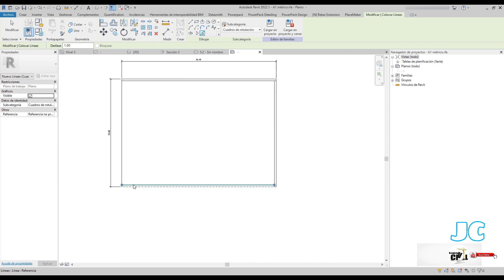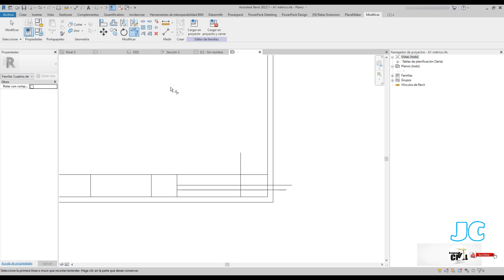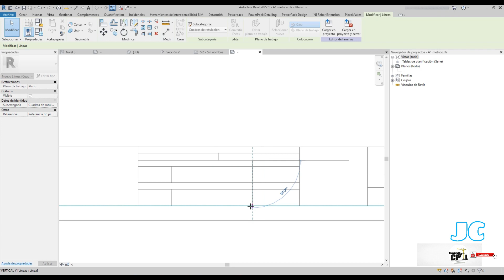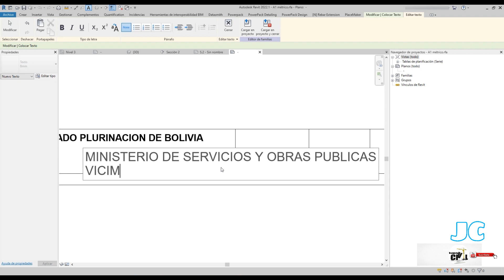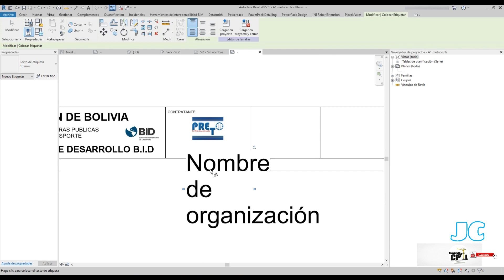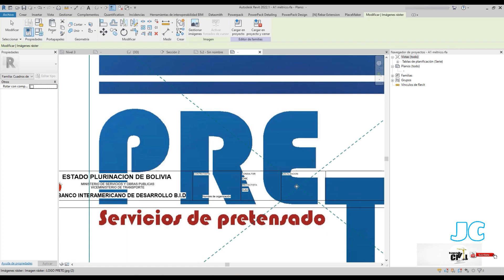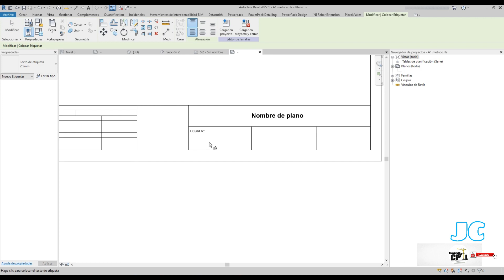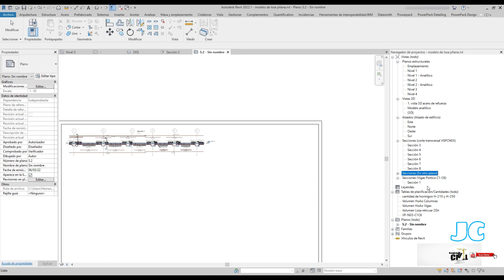CONFIGURACION DE TEXTOS PARA EL ROTULO DE HOJA | REVIT | CURSO DESDE CERO | TUTORIALES REVIT BIM